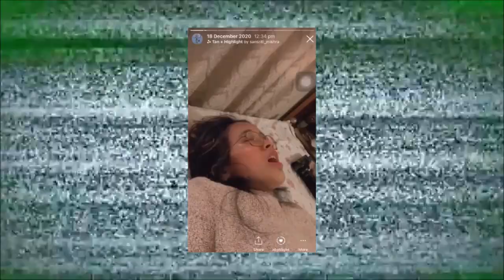Finsta, Insta - In Dilemma | Sketch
in conversation are your besties insta and finsta, diving into the deepest territory of shame, love- RAINCHECK - no they're not.